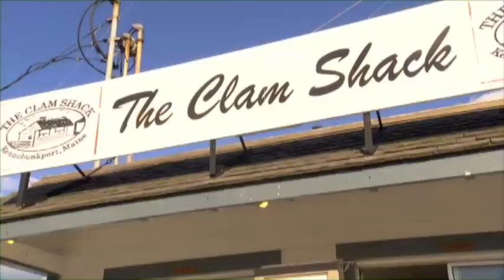Maine Lobster Roll TV Promo for Food Wars on the Travel Channel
TV Promo for the "Maine Lobster Roll" Episode on The Travel Channel's Food Wars Show